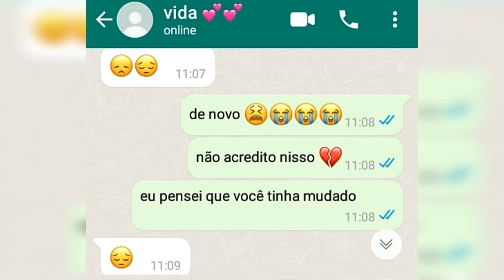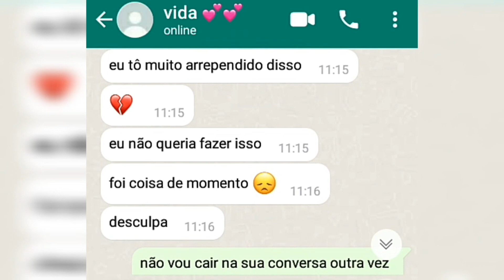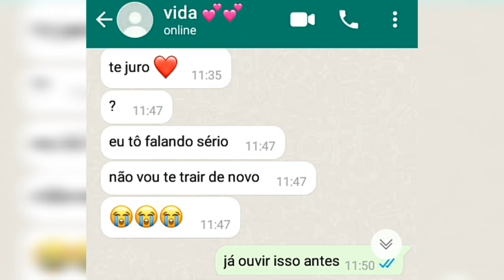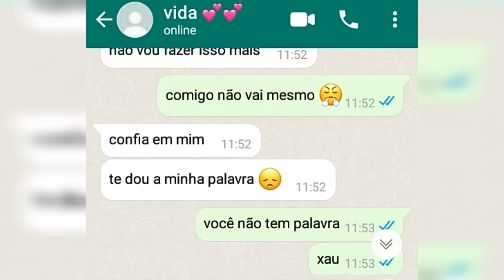ELA PERDOOU O NAMORADO e ele errou de novo 😭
Thaysla perdoou o namorado e ele errou de novo. Júlio traiu novamente.

LIVRO QUE INDICO:
Seja o amor da sua vida

FOTO USADA NO VÍDEO:
A foto foi pega no Pinterest e está sendo usada apenas como personagem. Caso seja você, e não permitir. Mande uma mensagem que a remoção é imediata. Desde já, peço desculpa! (FOTO BORRADA)

ATENÇÃO
Tudo que viu neste vídeo é uma história criada por mim com o intuito de entretenimento, viaje comigo na criatividade e imagine a situação enquanto ler.

OBRIGADO(A) POR ESTAR AQUI!